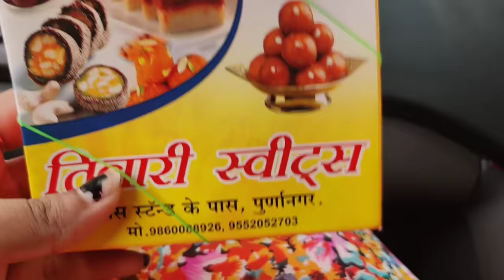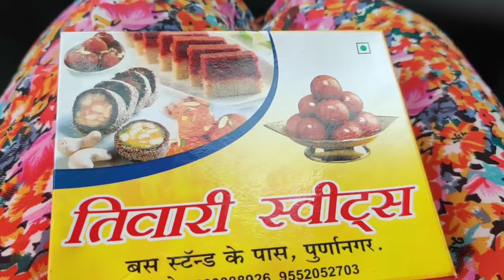Lo taiyari ho gayi hai ghumne Jaane Ki / finally ja rahe hai hill station / How to tighten breast